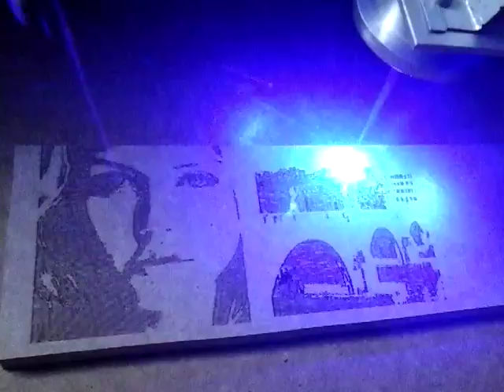Grabado de una foto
Pruebas de la grabadora con diodo laser azul 3W del @SantanderFabLab